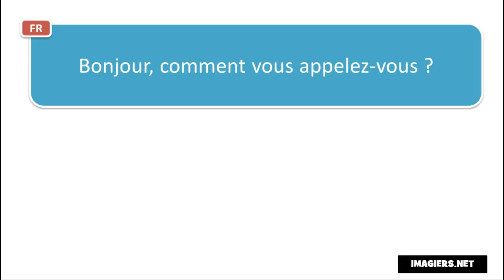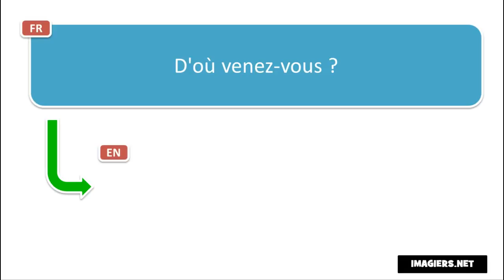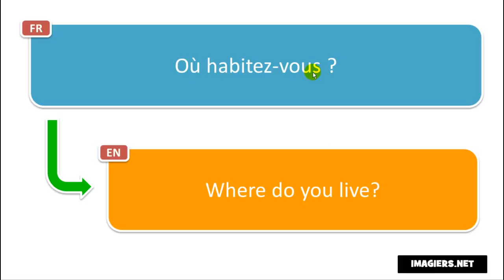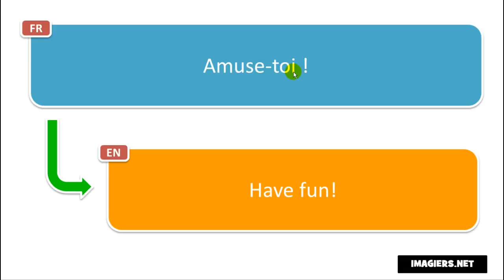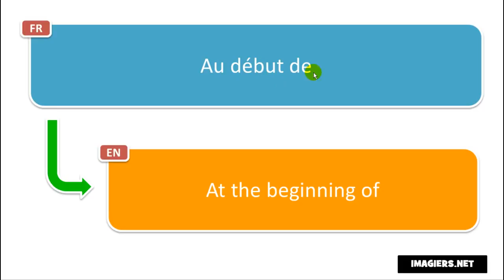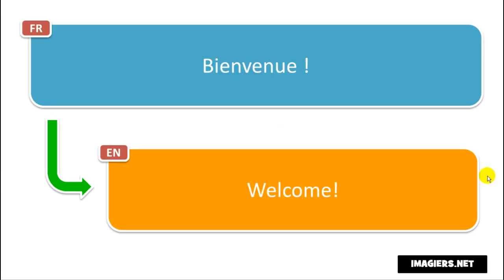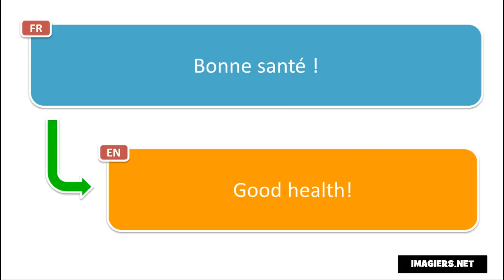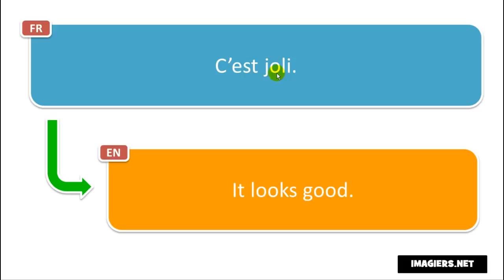Učit se francouzsky # Apprenez 40 phrases en français